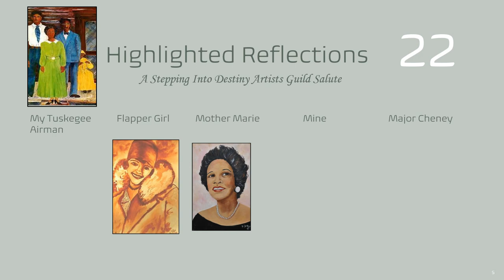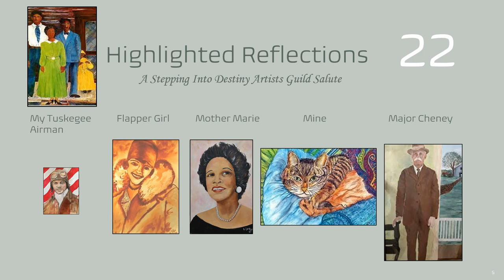Reflections Erma Bonner Platte Artists Guild Salute 2022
This short artistic salute is to Mrs. Platte, our Stepping Into Destiny Artists Guild co-founder. Mrs. Platte and her cousin James I Weisner Jr decided to help artists step into their destiny by painting together and doing shows.  James has gone home, yet their legacy lives on. She is a jewel to the guild and the art world.

July 11th of 2022 she turned 88.  May she get a double blessing in her season of 88 years.  We will be reading her book, Reflections, at the Fort Worth Museum of Science and History to children and their families for the ICREATE event. We will use this video to show and tell about some of her art works.